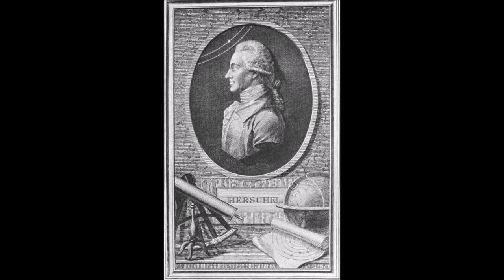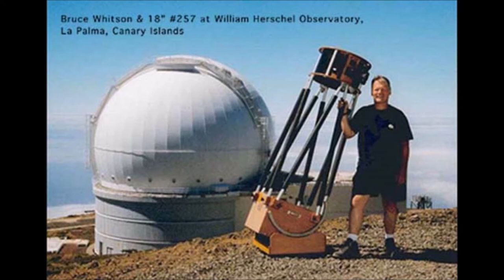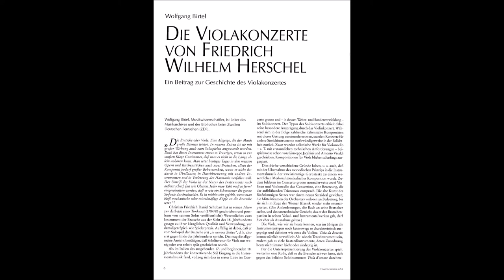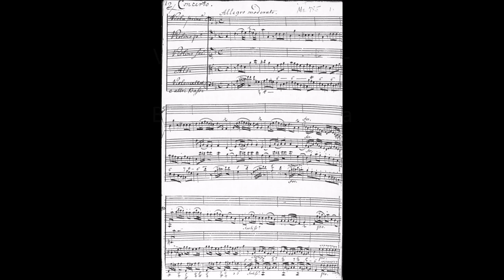William Herschel, Viola Concerto in D Minor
William Herschel - Concerto for Viola & String Orchestra in D minor (1759)

1. Allegro moderato – 7:18
2. (7:20) Adagio cantabile – 5:19
3. (12:40) Allegro vivace – 5:05

Bruce Whitson – Viola
Dresdner Kapellsolisten / Helmut Branny

The Music of William Herschel:
The famed astronomer, William Herschel (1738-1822) was born Friedrich Wilhelm Herschel in Hanover. He was trained as a musician and immigrated to England in 1757, when the French invaded Hanover during the Seven Years War. William played the oboe, bassoon, violin, viola, harpsichord and organ and began composing virtually the moment he arrived in England. After a series of positions leading smaller ensembles and church postings as organist and choir director he eventually became the organist of the Octagon Chapel as well as conductor of the orchestra and Director of Public Concerts in Bath.

Herschel’s music is mostly interesting within the context of his lifetime of remarkable achievement as an astronomer. He became world famous instantly following his discovery of the planet Uranus in 1781, was named King's Astronomer to George III, and he went on to discover ca. 2,500 celestial objects, enlisting the help of his sister Caroline (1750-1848) who had come to Bath to learn singing, after which she appeared frequently as soloist in concerts of William's music. Both William and Caroline became well known for their performances of Handel’s “Messiah”.

Among his earliest compositions are the 3 viola concertos, two of which (D min. & F maj.) he himself premiered in London as soloist in 1760. The third viola concerto was left undated and unfinished. Using and extending Herschel’s own thematic material, I was able to complete the concerto, ultimately adding two transitional bars to enable a smooth recapitulation and ending for the final movement.

Herschel’s viola concertos fall into the period between Baroque and Classical, better known as “Rococo”, or more precisely “Galant”. His main musical role model was C.P.E. Bach (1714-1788). At the time when Herschel composed his viola concertos, he was searching for his own style, and what makes these works so charming is his sense of adventure with regard to harmony, polyphony, texture and virtuosity.

In addition to the 3 viola concertos, Hershel composed concertos for violin, oboe and organ. He also composed 24 symphonies, numerous works for organ and harpsichord and many vocal and choral works. Much of his output has been lost, but he did have one musical “hit”, the popular “Eccho Catch” which was published during his lifetime.

William’s astronomical discoveries, treatises and various achievements are far too numerous and significant to present adequately here, but it should be mentioned that he also discovered infrared light, considered to be one of the milestones of physics.

Once Herschel became King’s Astronomer, he gave up music professionally, performing mostly only at family gatherings, but also occasionally dazzling his admirers far and wide with displays of his virtuosity as an organist right up into old age.

For further information about William Herschel, see “William Herschel and the Universe”, a documentary film by George Sibley, available for streaming or purchase at Amazon.com.,
or any of the Herschel biographies by Michael Hoskin

*C major concerto unfinished and undated. Completion of the C major concerto and all cadenzas – Bruce Whitson. Original manuscript facsimiles with kind permission: Jean Gray Hargrove Music Library, University of California, Berkeley